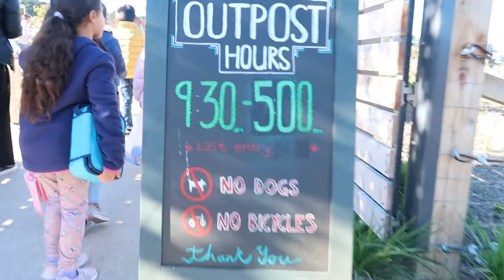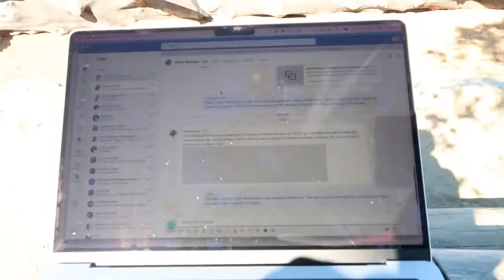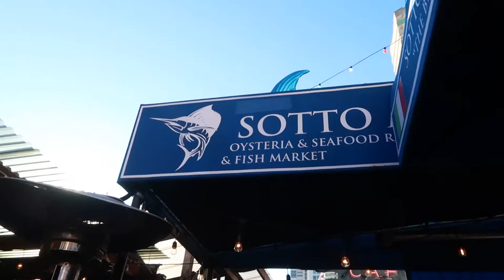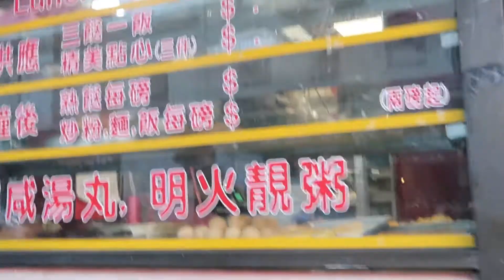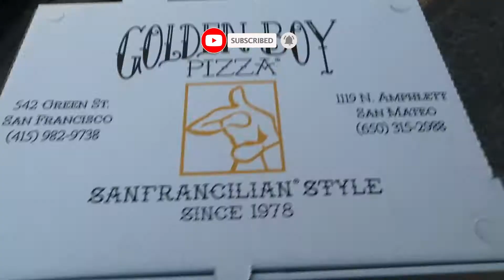Ang babata pa nag jojowahan na? | Pinaka malaking tilapia nasa Chinatown? | HarryTV Vlog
Field trip day at the Presidio Tunnel Tops new playground then pasyal sa Little Italy and Chinatown of San Francisco

Premiere Pro

Music
Snow Princess - Jimena Contreras